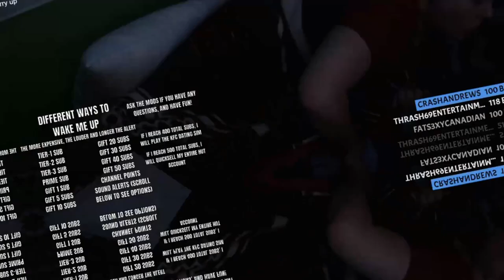This Sleep Stream Blew Out My Speakers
THRASH APPAREL SHOP!

FEELIN' CHILLY?